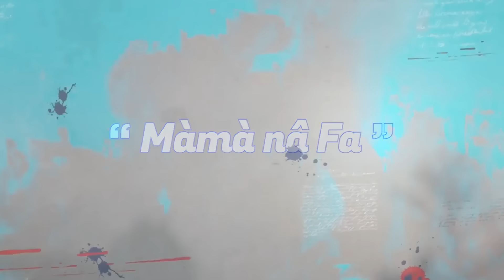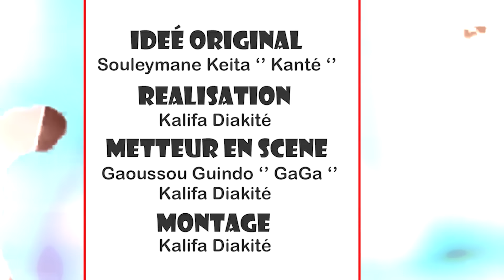Kante Film - Màmà Nà Fa - S2 - Épisode 47